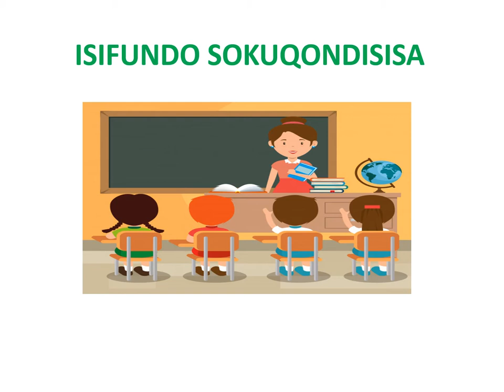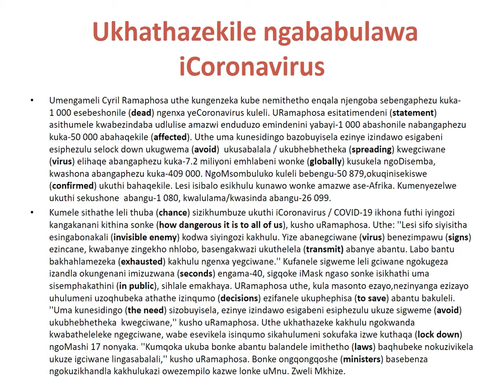IsiZulu Grade 6 Mrs T B Ndlovu